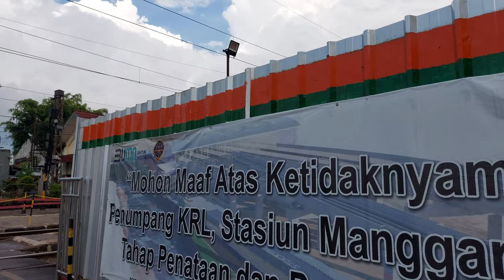Persiapan Pengecoran Tiang Fondasi! Update Pembangunan Stasiun Manggarai [4K] (21/01/2022)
Dalam video ini kita dapat melihat secara langsung proses pembangunan Stasiun Manggarai pada tanggal 21 Januari 2022, yang meliputi pembongkaran peron dan atap sisi timur stasiun, serta pengecoran fondasi dan persiapan pembangunan pilar stasiun sebagai persiapan pembangunan lantai atas stasiun. Pembangunan ini bertujuan untuk ekspansi Stasiun Manggarai sebagai stasiun sentral yang akan melayani kereta api jarak jauh dan KRL Commuter LIne, terutama Lintas Bekasi.

Dan jangan lupa untuk menonton hingga selesai! 😊
Selamat menyaksikan!

Tanggal direkam: 21 Januari 2022